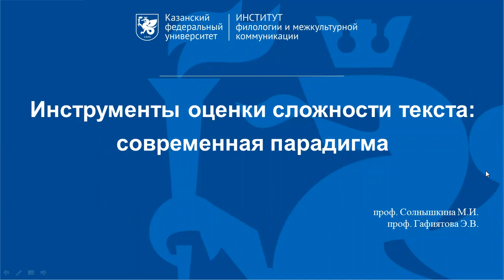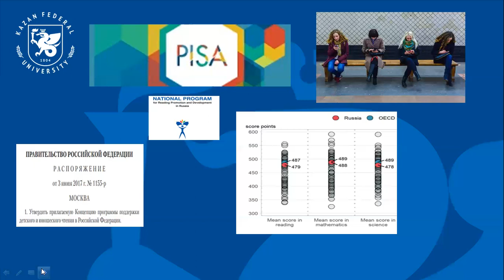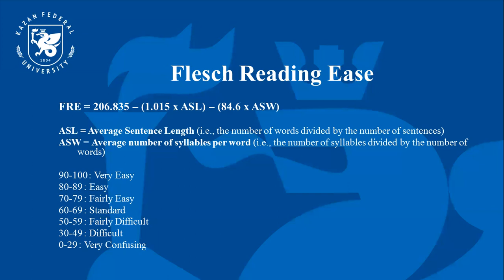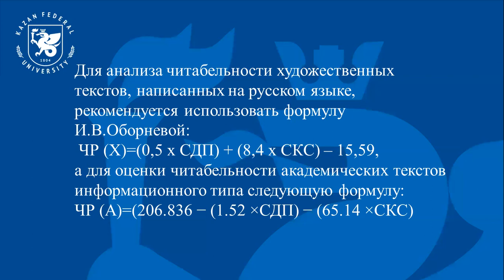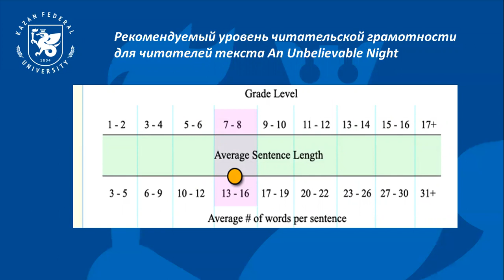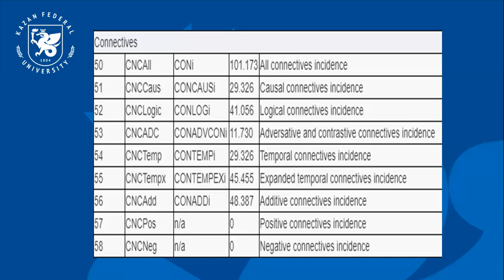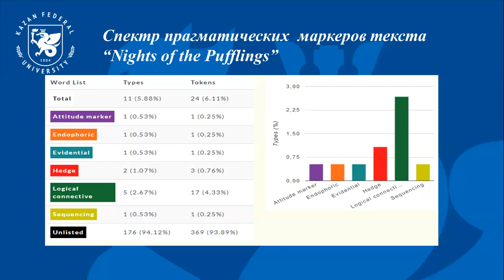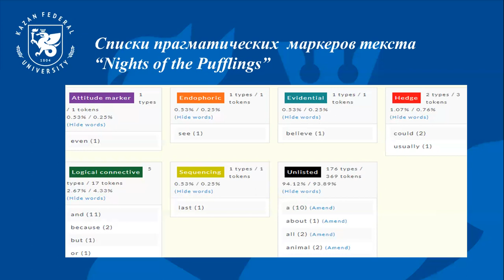ИНСТРУМЕНТЫ ОЦЕНКИ СЛОЖНОСТИ ТЕКСТА: СОВРЕМЕННАЯ ПАРАДИГМА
Гафиятова Эльзара Василовна
д.ф.н. профессор кафедры теории и практики преподавания иностранных языков Казанского (Приволжского) Федерального университета, г. Казань, Россия

Данная работа  посвящена рассмотрению лингвистических параметров текста, влияющих на понимание, а также онлайн инструментов, при помощи которых определяется оптимальный возраст читательской аудитории.
Показано, что сложность текста и последующее ранжирование текстов по категориям целевой читательской аудитории можно осуществлять на основе широкого спектра дескриптивных (количественных) и качественных параметров. В работе описаны три инструмента, применение которых показано для использования при разработке и написании учебных и контрольно-измерительных материалов для определенных категорий читательской аудитории. Функциональный спектр инструментов продемонстрирован на примере текста для оценки навыков чтения, используемого в международном тестировании PISA.